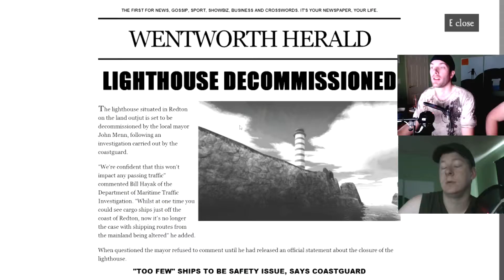Estranged Act 1 pt. 3 - CarpeDiem - Norfilas and Coxster - Thriller Horror game with Jump Scares -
"Don't Move!" "Ok... Ahhhh whys he's shooting at us! I didn't move!" Estranged Act 1 continues with part 3 the great escape! We are scared to death! Great game! Enjoy the thrilling episode!
- Hello Folks!
- Seize the day!
- CarpeDiem